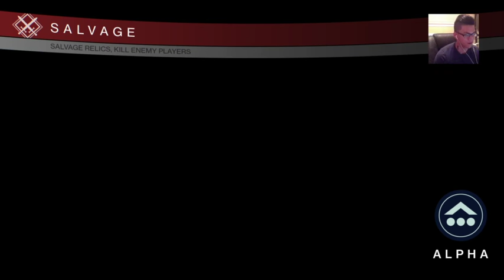(Ps4) Farcog Game 5, Tilt to comeback W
I just wanted to put this up cause this might be one of the sweatiest games I've ever played and probably the biggest comeback in the finals. The series was 2-2 against BSK + SirD and it was a best out of 7.Hope you guys enjoy :) -- Watch live